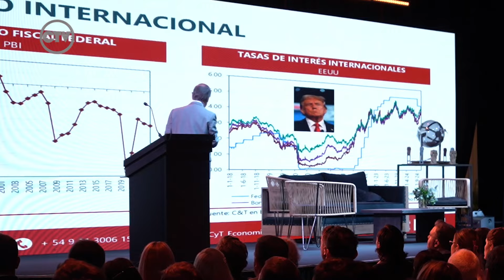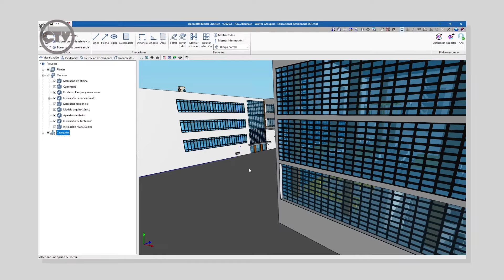Sumario: "Es un momento muy bueno para invertir en argentina..."